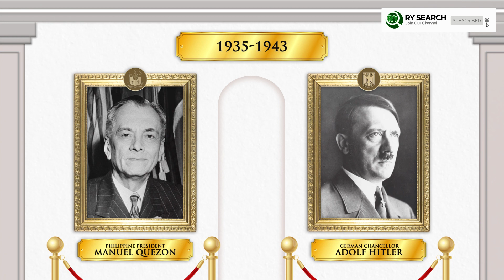TIMELINE: CHANCELLORS OF GERMANY & PHILIPPINE PRESIDENTS | RY SEARCH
This video features a timeline between Presidents of the Philippines and Chancellors of Germany.

Dieses Video zeigt eine Zeitachse zwischen Präsidenten der Philippinen und Bundeskanzlern.

Presidents of the Philippines / Präsidenten der Philippinen :
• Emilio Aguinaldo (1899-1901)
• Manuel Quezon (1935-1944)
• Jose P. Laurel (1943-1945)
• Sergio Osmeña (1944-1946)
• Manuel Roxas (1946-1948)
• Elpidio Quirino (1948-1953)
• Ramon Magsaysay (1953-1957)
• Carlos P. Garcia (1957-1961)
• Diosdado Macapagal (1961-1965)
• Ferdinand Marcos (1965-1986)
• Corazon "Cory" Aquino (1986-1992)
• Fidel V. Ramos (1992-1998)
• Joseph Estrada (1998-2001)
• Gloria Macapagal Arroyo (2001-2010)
• Benigno "Noynoy" Aquino III (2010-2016)
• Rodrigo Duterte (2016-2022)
• Ferdinand "Bongbong" Marcos Jr. (2022-present)

Chancellors of Germany / Kanzler von Deutschland :
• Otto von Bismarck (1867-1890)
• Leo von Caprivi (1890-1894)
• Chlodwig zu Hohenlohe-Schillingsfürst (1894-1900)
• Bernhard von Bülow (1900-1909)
• Theobald von Bethmann Hollweg (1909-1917)
• Georg Michaelis (1917)
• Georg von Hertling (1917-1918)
• Max von Baden (1918)
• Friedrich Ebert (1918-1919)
• Philipp Scheidemann (1919)
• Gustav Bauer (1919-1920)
• Hermann Müller (1920)
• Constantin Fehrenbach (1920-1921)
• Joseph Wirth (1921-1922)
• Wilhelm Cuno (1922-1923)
• Gustav Stresemann (1923)
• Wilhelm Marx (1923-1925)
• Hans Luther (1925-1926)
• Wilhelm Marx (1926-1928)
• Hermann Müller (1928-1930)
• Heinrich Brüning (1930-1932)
• Franz von Papen (1932)
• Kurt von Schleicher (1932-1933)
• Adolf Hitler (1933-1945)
• Joseph Goebbels (1945)
• Lutz Graf Schwerin von Krosigk (1945)
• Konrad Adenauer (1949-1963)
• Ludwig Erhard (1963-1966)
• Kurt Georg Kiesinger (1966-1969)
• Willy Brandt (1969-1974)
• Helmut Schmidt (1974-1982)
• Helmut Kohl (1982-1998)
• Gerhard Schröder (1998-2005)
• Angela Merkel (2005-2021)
• Olaf Scholz (2021-present)